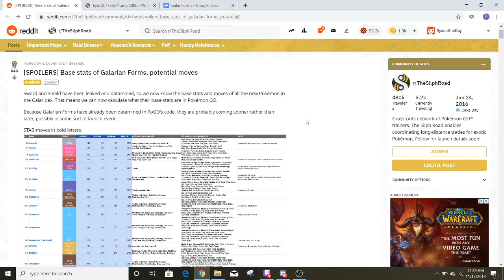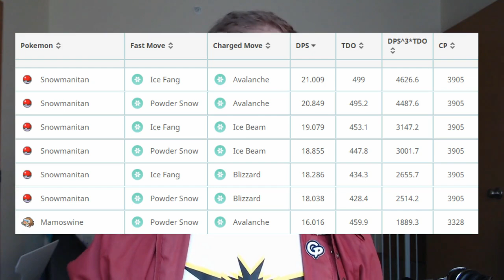How Good are the Galar Forms in Pokemon GO?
With the release of Pokemon Sword and Pokemon Shield, Pokemon GO has begun adding Galar forms of already existing Pokemon to the game. Our first taste of the Galar invasion was with Galar Weezing (or Galarian Weezing for Pokemon anthropologists out there) as a Tier 4 raid boss. As with the Alolan Forms, it is expected that over the next few months the Galarian forms will all make their way into Pokemon GO. This has players questioning just how good these Galar Forms are. In this video, I give a simple breakdown of the Galars in Pokemon GO. Overall, most look really nice for Great League PvP and the Silph Arena. One however, will be an absolute MONSTER in raids.